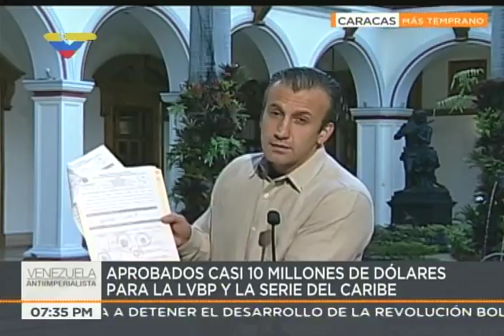Vicepresidente Tareck El Aissami en Consejo de Ministros 285